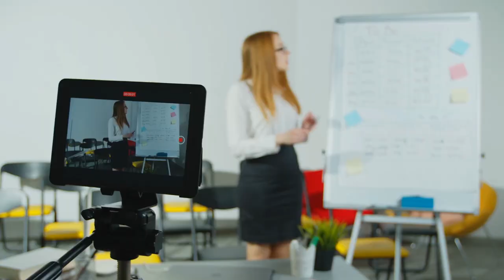CATARATA, 2 causas comuns.